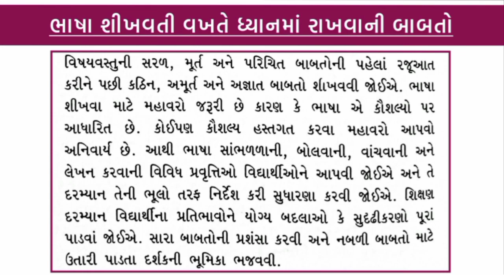TAT (HS) Mains Exam | ભાષા શીખવતી વખતે ધ્યાનમાં રાખવાની બાબતો | ગુજરાતી પદ્ધતિશાસ્ત્ર | ShikshanDeep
TAT (HS) Mains Exam | ભાષા શીખવતી વખતે ધ્યાનમાં રાખવાની બાબતો | ગુજરાતી પદ્ધતિશાસ્ત્ર | Shikshan Deep

📲  'શિક્ષણદીપ'ના WhatsApp ગ્રૂપ માં Add થવા નીચે આપેલ લિંક ઓપન કરો.